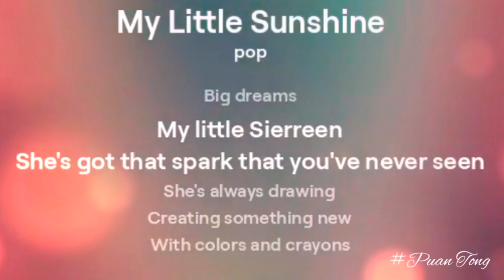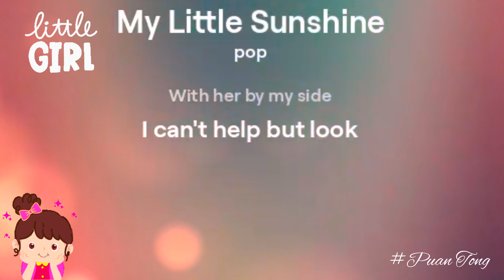My little sunshine Sierreen #19